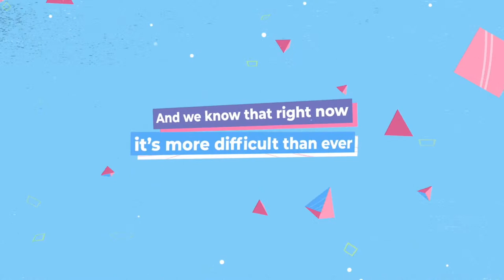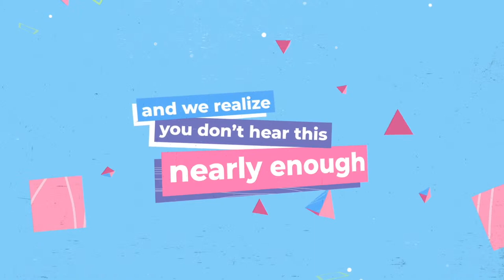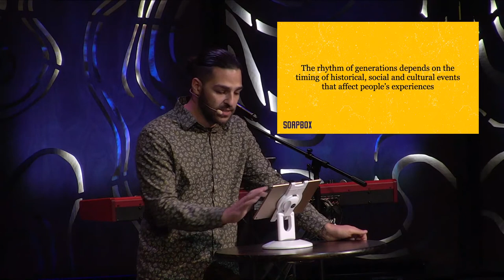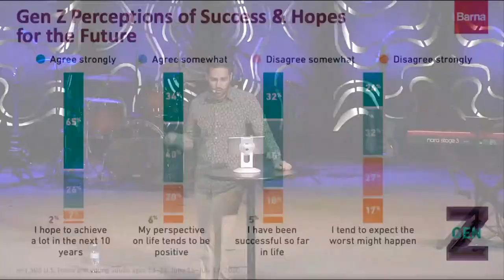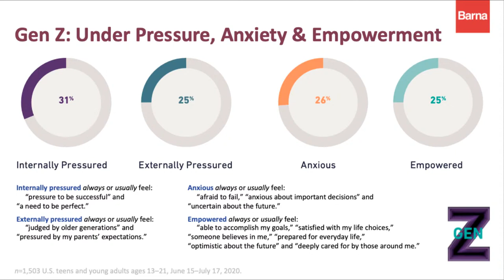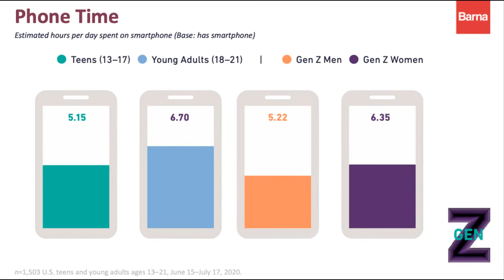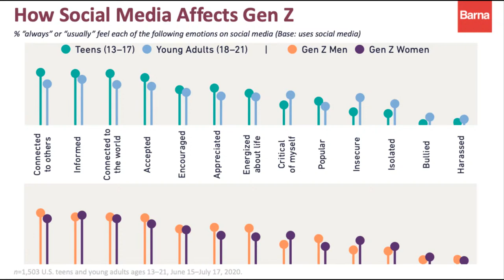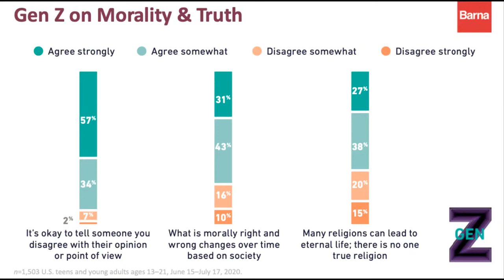Soapbox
Week 5 - Next Gen
Speaker -Jake Ochoa